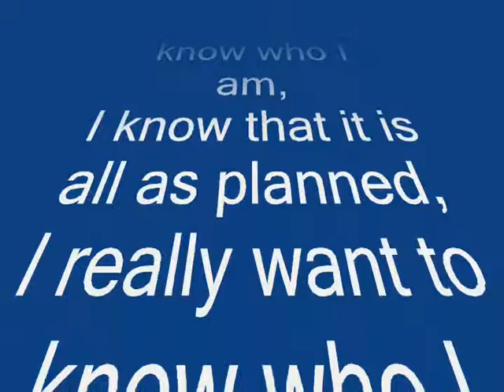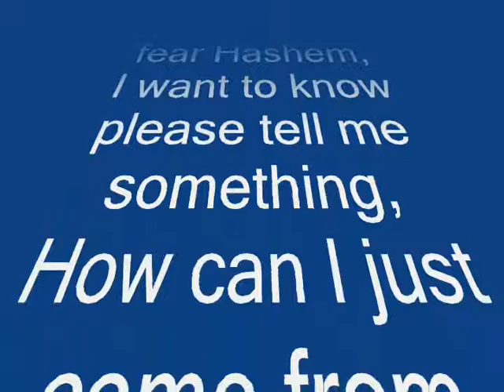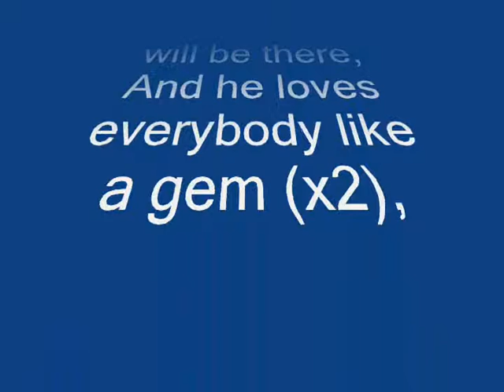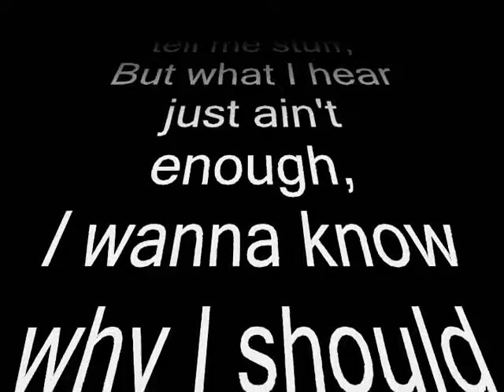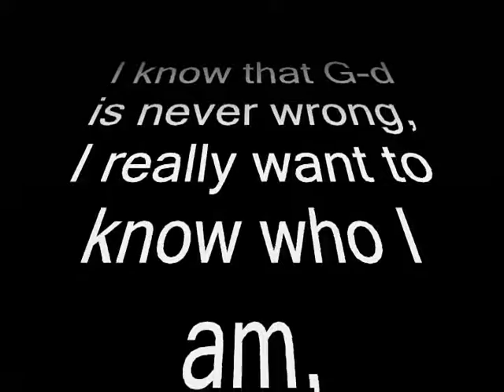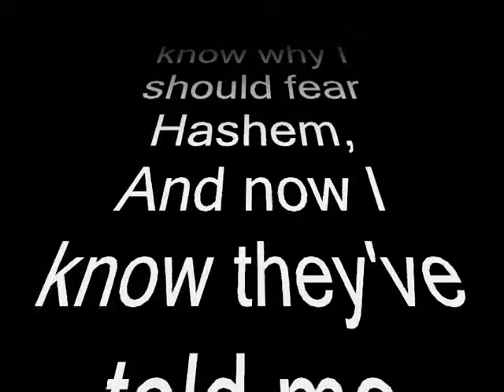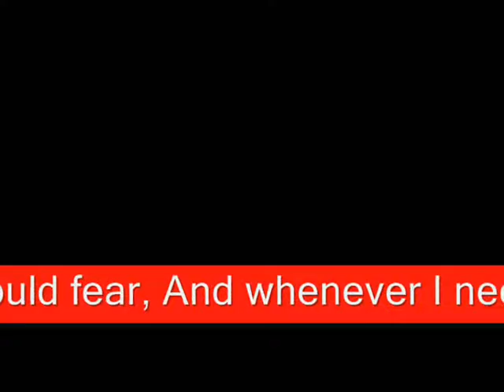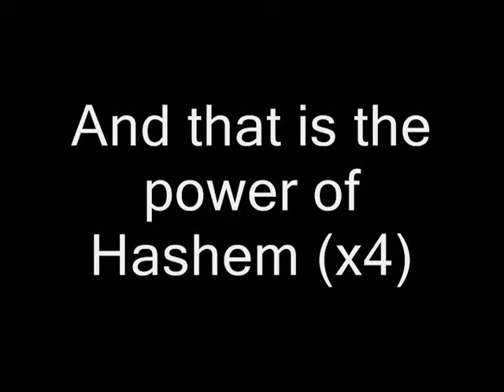Jew-ish - Understanding |Lyric Video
Jew-ish - Understanding |Lyric Video|. An original song, written, composed, and performed by me. I'm sorry that it's been over a week, Im Yirtze Hashem I will post another song beside this during the week. I know , it didn't need to be 8 minutes, I'm sorry.